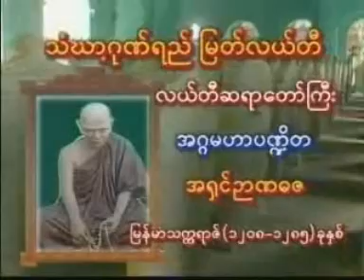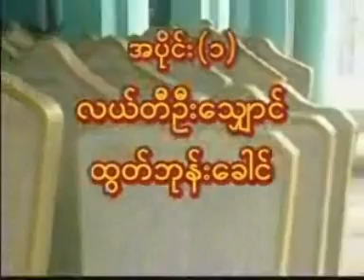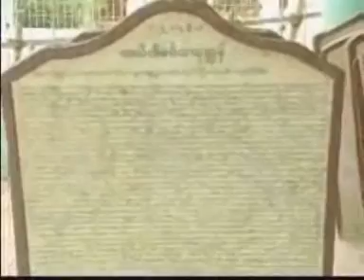Ledi Sayadaw Biography - Part 1 of 28 - Ledi Intro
လယ္တီဆရာေတာ္ ေထ႐ုပၸတၱိ - အပိုင္း ၁
(Courtesy of Myawaddy TV)
And please share any more info or materials about the Sayadaw Gyi Ashin Nyana Daza.